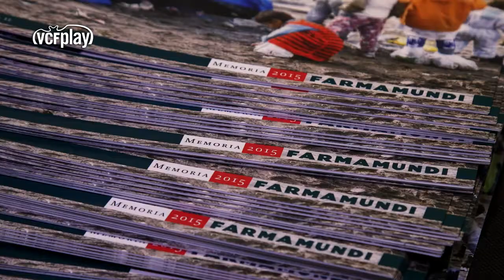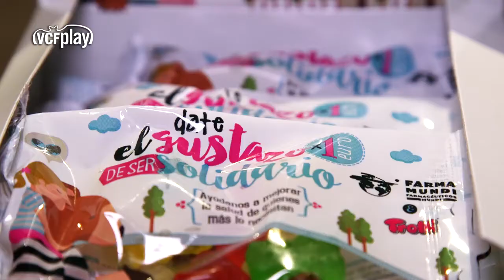Ositos solidarios Farmamundi. Presentación en Mestalla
¡Una manada de ositos ha llegado a las farmacias de toda España! Son los Ositossolidarios de Farmamundi, en alianza con Trolli Ibérica. Caramelos de goma que a partir de hoy podrás pedir en tu farmacia. Con la compra de “Ositos solidarios” te unes a nuestra lucha y nos ayudas a que sigamos trabajando con independencia para mejorar la salud de quienes más lo necesitan. ¡Por solo 1€, date el gustazo de ser solidario! Compra en tu farmacia los ositossolidarios y, si eres farmaciasolidaria, pide tu expositor a tu distribuidor habitual bajo el CN 184263.3 Entra

Gracias a la Federación de Distribuidores Farmacéuticos (FEDIFAR) y al Consejo General de Colegios Oficiales de Farmacéuticos por respaldar la campaña.